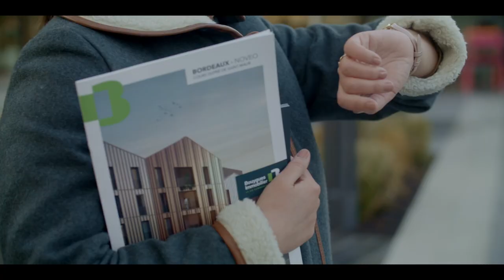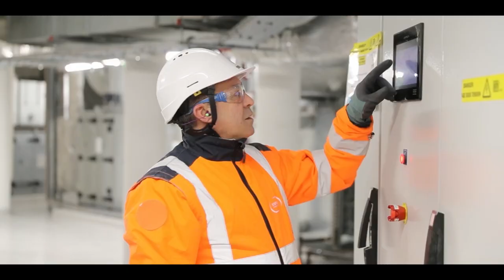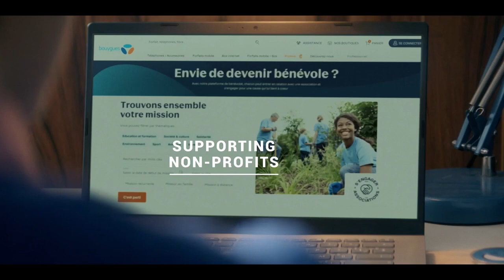The Bouygues group's 2022 corporate video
See the Bouygues group’s highlights of 2021 through the eyes of its employees, customers and users.

00:00 : Introduction
00:39 : Bouygues Construction
01:30 : Bouygues Immobilier
02:30 : Colas
03:42 : Equans
04:00 : Bouygues Telecom
05:11 : TF1
06:21 : Conclusion

Credits:
Produced by: Bouygues group Corporate communications department (October 2022)
Directed by: Alexandre Franchet et Stéphane Labat – Well Done Jack Productions
Music : François Pavan and Mi yung Pavan (songwriter) - Stéphane Labat (lyrics)